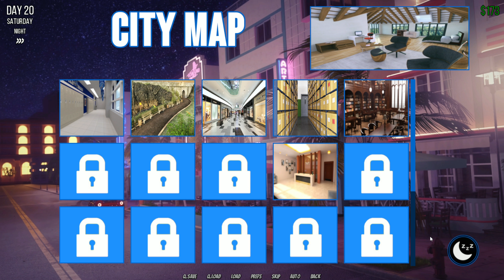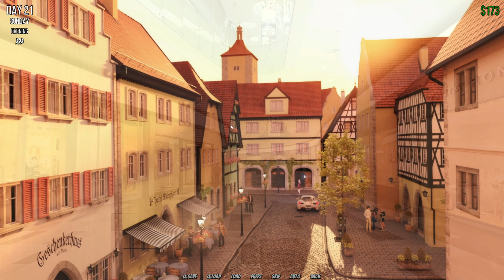Photo Hunt#4 Hilfe für Lina und zuhause gibt es konkurrenz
The story is happening around your character, who was unwilingly sent to his mother house. The city you have known before is now like different - so much has changed. Above all, after just one mistake you lost your siblings trust. No money, no love, only your new camera and desire to turn things upside down...